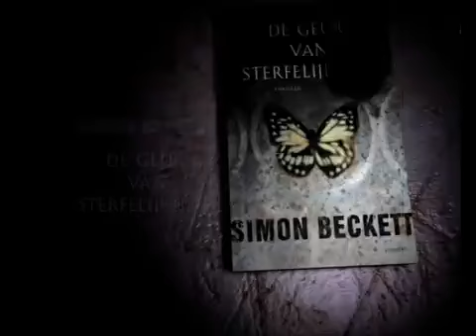Geur van sterfelijkheid van Simon Beckett